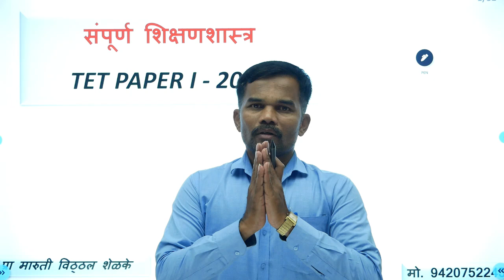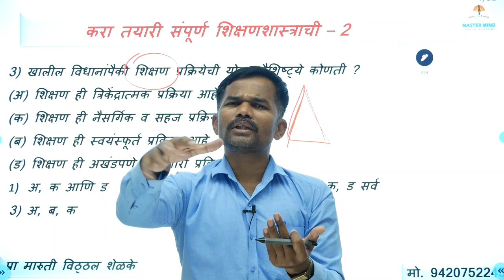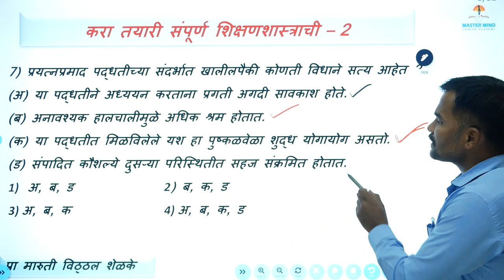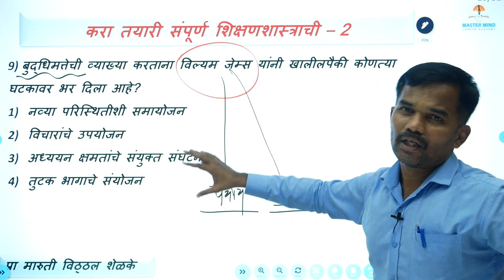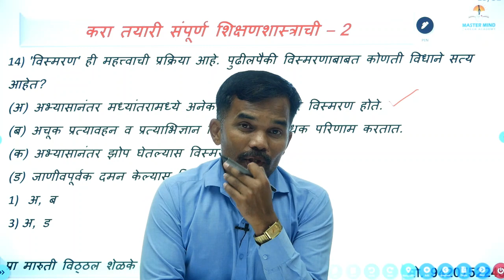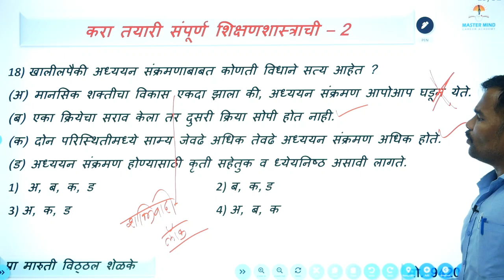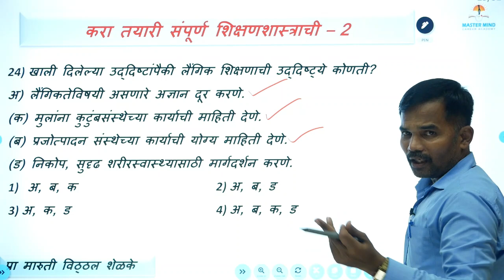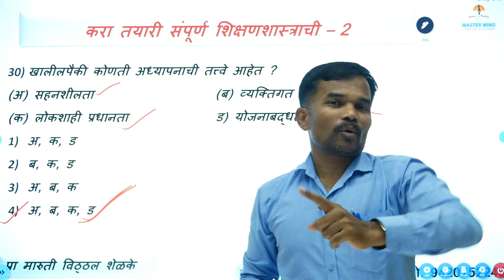बालमानसशास्त्र व अध्यापनशास्त्रातील जादू | TET Paper I 2014 प्रश्नपत्रिका विश्लेषण TET, TAIT, CTET.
*संपूर्ण शिक्षणशास्त्र ऑनलाइन कोर्स*
 थोडक्यात माहिती

*- समाविष्ट विषय / घटक : मानसशास्त्र, शैक्षणिक मानसशास्त्र, बालमानसशास्त्र, अध्यापनशास्त्र, शैक्षणिक मूल्यमापन, इ.*
 _- सर्व विषयांवर / घटकांवर /उपघटकांवर परिपूर्ण सखोल लेक्चर_
 *- आठवड्यातून एक दिवस लाइव्ह सेशन*
 _- आपल्या प्रत्येक समस्येचे निराकरण केले जाते._
- प्रत्येक घटकावर सोडवण्यासाठी ऑनलाईन टेस्ट
 *- आजपर्यंतच्या सर्व CET, TET, TAIT परीक्षांमधील प्रश्नपत्रिका सोडवण्यासाठी आपणास ऑनलाइन उपलब्ध*
 _- प्रत्येक घटकावरील पीडीएफ नोट्स_
- TET, TAIT, CTET, शिक्षण विस्ताराधिकारी, केंद्रप्रमुख, महिला व बालकल्याण अधिकारी, इ. परीक्षांसाठी महाराष्ट्रात सर्वोत्तम कोर्स

 _मार्गदर्शक:_
 *प्रा श्री मारुती विठ्ठल शेळके*
 संस्थापक-संचालक : मास्टर माईंड अकॅडमी अ.नगर
 सोळा वर्ष अध्यापन व पुस्तक लेखनाचा प्रदीर्घ अनुभव.